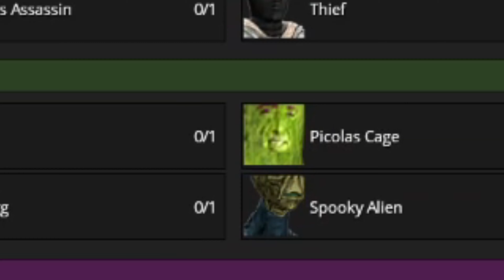GMOD IS TOXIC- Twitch Funny Moments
Live at Twitch.tv/TheGoonsMX